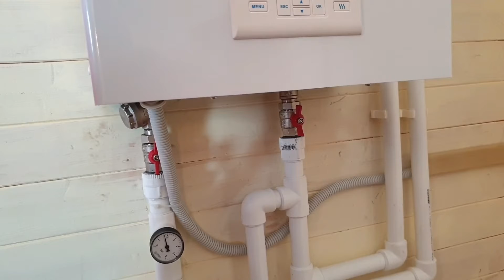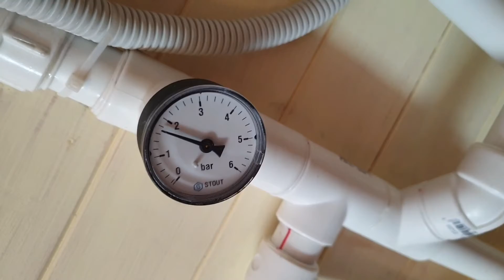Отопление каркасного дома электричеством. Цена, стоимость работ и материалов, простая схема.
Рассказываем о простой схеме отопления каркасного дома электрокотлом, котел stout , радиаторы без теплого пола. Теплоноситель незамерзающий этилен-гликоль. Котел управляется с мобильного телефона с помощью термостата zont.  Прикидываем стоимость отопления в каркасном доме. Усредненная стоимость отопления под ключ исходя из площади дома.